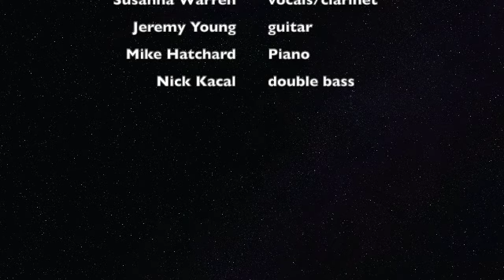Afternoon in Paris play Sing It Sally - (short clip) - live at Twickenham Jazz Club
Thank you to NH for this phone clip of Afternoon in Paris performing  'Sing It Sally' by Susanna Warren live to a sold out house at the fabulous Twickenham Jazz Club.

Susanna Warren - vocals clarinet
Jeremy Young - guitar
Mike Hatchard - piano
Nick Kacal - double bass